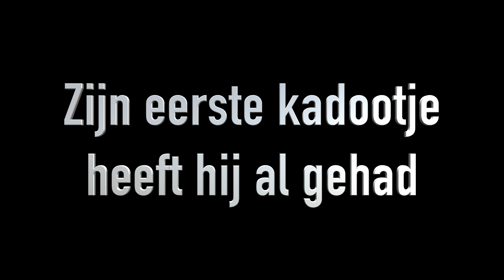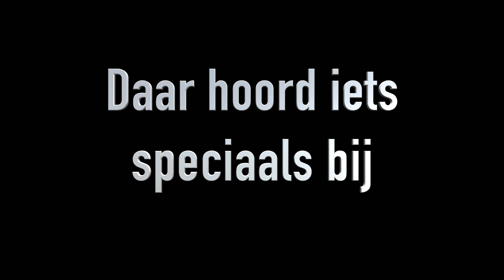Onze Harrie is jarig en wordt 1 jaar made by M Willems Muziek Smartsound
Onze Harrie wordt al weer 1 jaar wat gaat het toch snel.

Hij is al weer 10 maanden bij ons in huis.